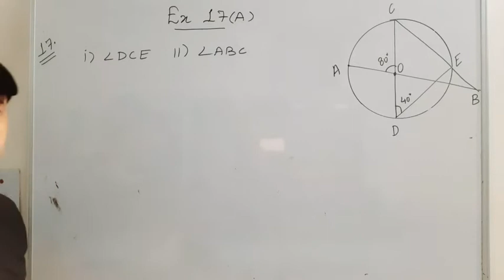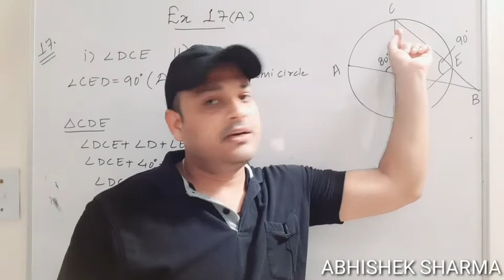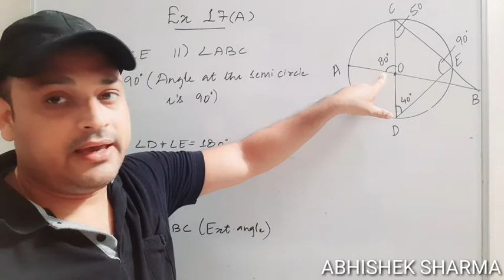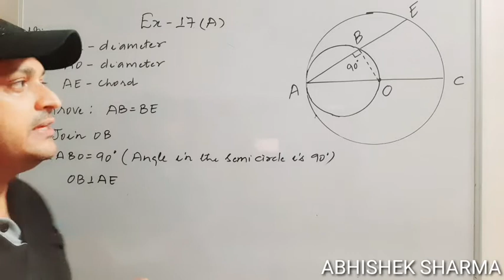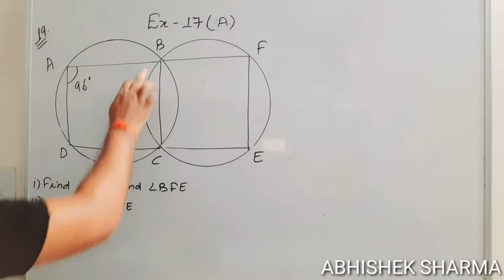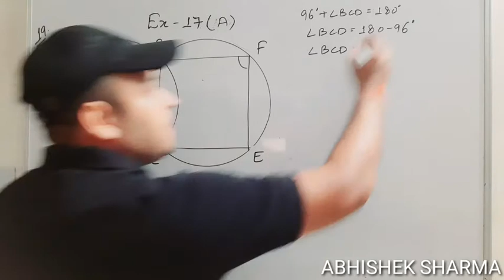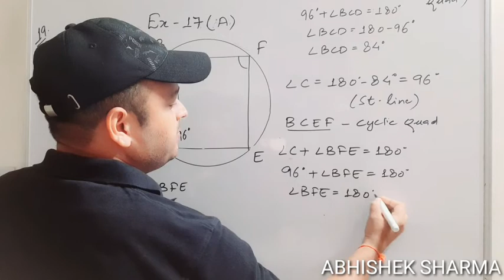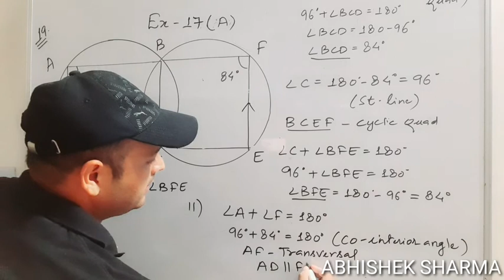ICSE 10||CIRCLE||17 A||SELINA||QUESTION 17||QUESTION 18||QUESTION 19||IP ACADEMY||ABHISHEK SHARMA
1. Circles ICSE X in Hindi||English of Ex 17 A from Selina Concise
2. Theorems discussed Angles in the same segment are equal
3. Angle forming at the centre is twice the angle at the remaining circumference
4. Exterior Angle property
5. ||gm property